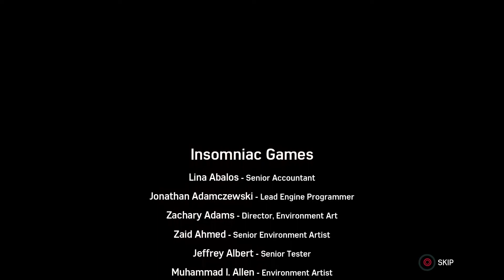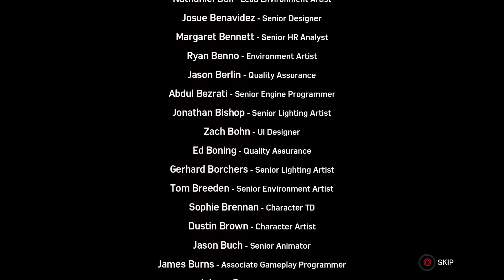SPIDER-MAN PS4 THE HEIST DLC Walkthrough Part 4 - BYE FELICIA? ( Marvel's Spider-Man )